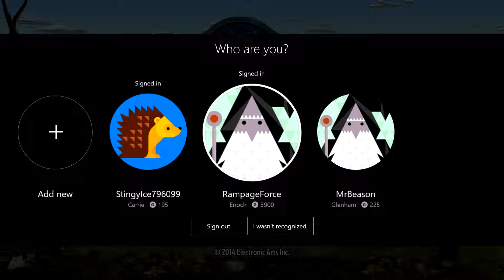My First Upload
This is my first upload.  Scary.